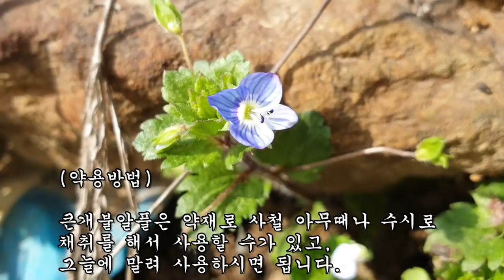수십년간 혈거워진 혈관과 위장병으로 건강을 망쳐온 사람이 이것을 먹고 모두 치료가 되었다